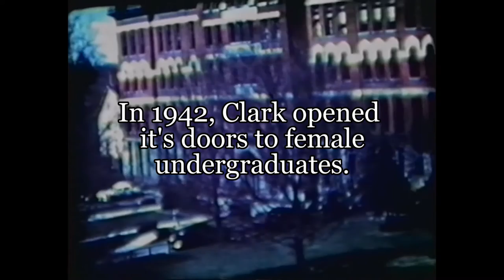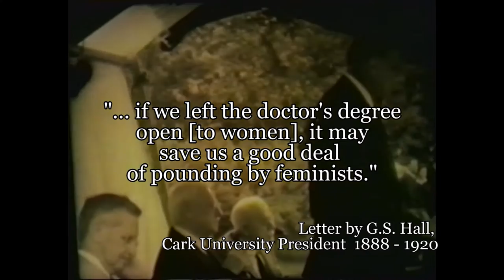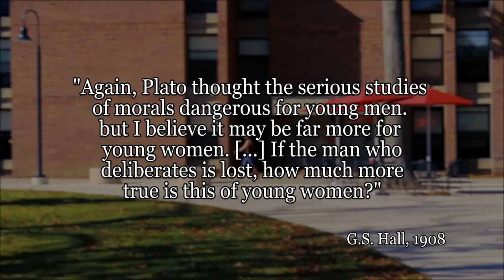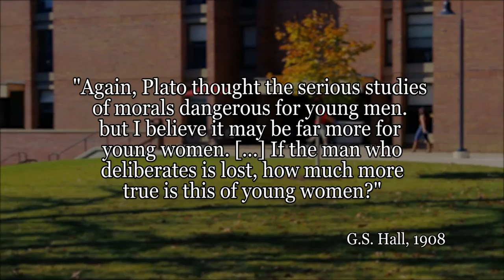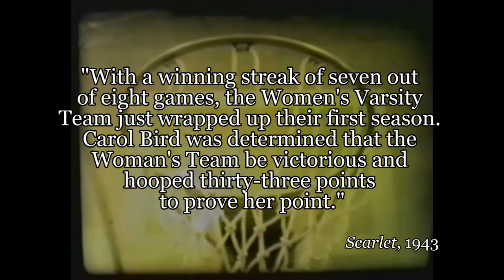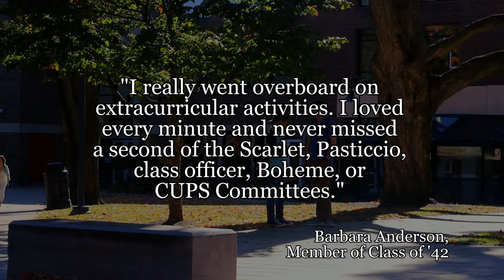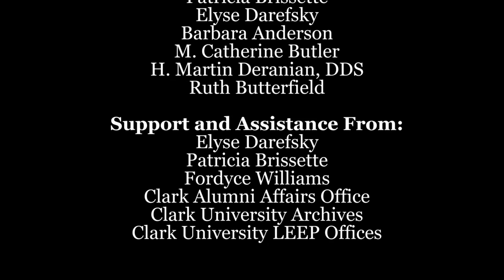Challenging Convention: The Women Who Changed Clark's World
A short documentary honoring the 75th anniversary of the acceptance of women to Clark University in Worcester, MA, who arrived on campus in the fall of 1942. They explain the struggles and triumphs of their class and their experience breaking the gender barrier at our now liberal university.